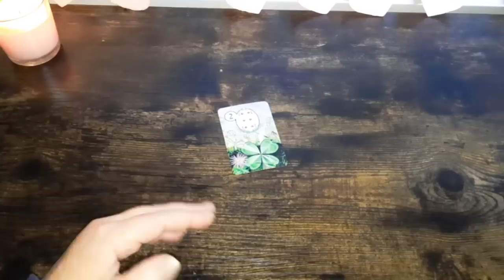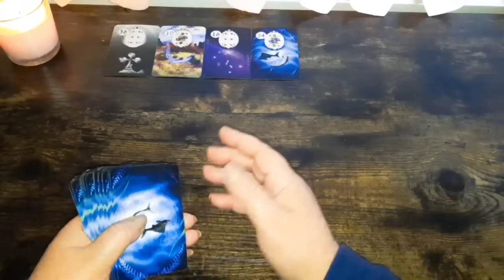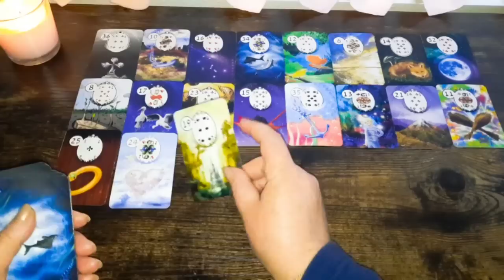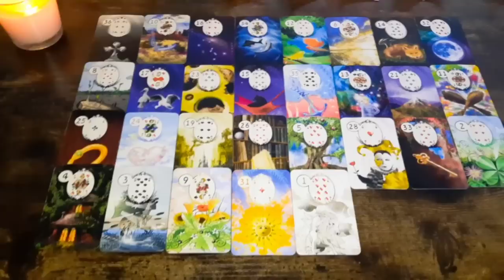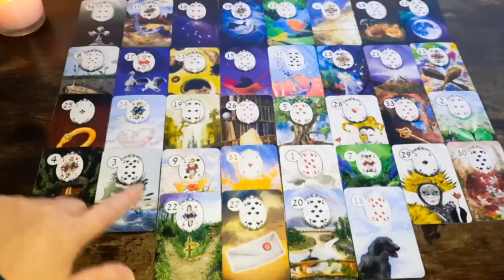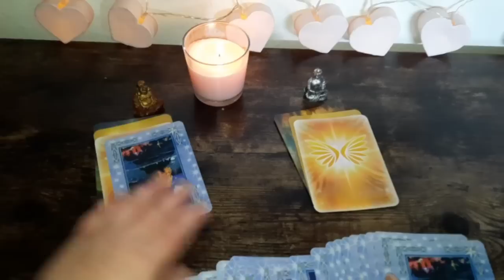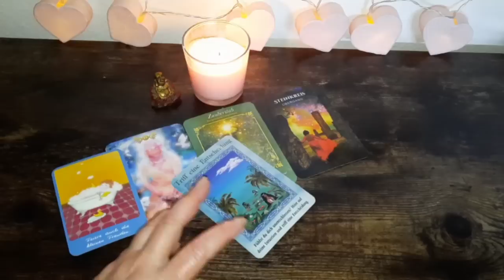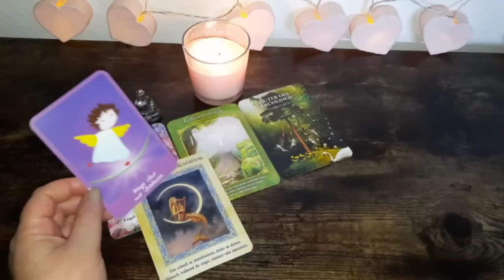wochenorakel 7. -13.8.23 ein schicksalshafter Zyklus wird beendet!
Und jeweils zeitabhängig Readings zu:
-Neumond
-Vollmond
-Portaltage
-Geburtstagslegung für dein Sternzeichen
-verschiedene Quicklegungen zu diversen Themen ☆

☆ Hier geht es zu meinem 2. Kanal für tagesorakel und kleineren Legungen

Amazon Wishlist 💕: